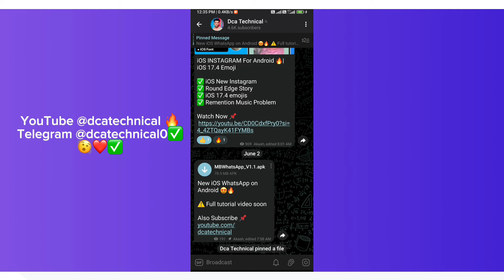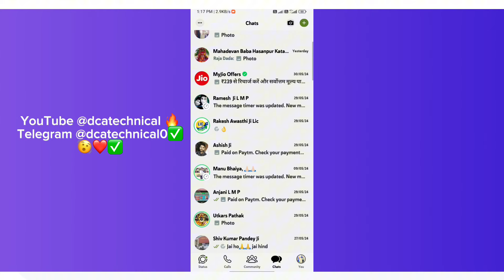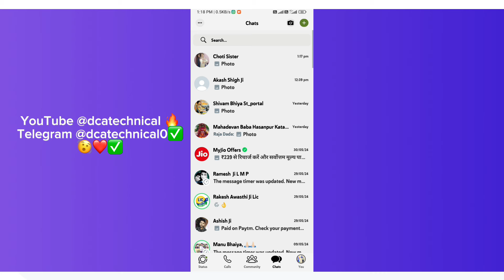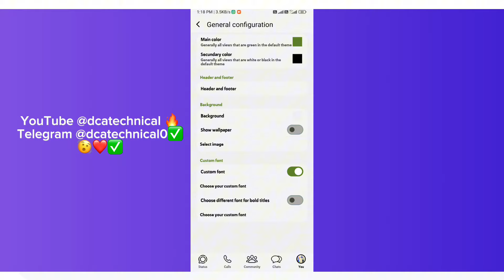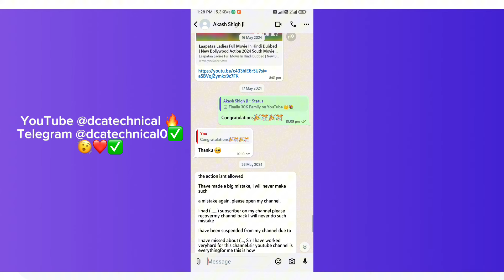🍎 New iOS WhatsApp on Android 2024 | iOS 17.4 Emojis + Bold Font + iPhone Features | MB WhatsApp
💫 Tags  (ignore)

install Full iOS WhatsApp For Android 2024
iPhone WhatsApp on Android New Version!
MB whatsapp ios terbaru 2024 / MB wa ios terbaru 2024 / MB whatsapp terbaru 2024
mb whatsapp login problem 2024
How to Update MB WhatsApp
WhatsApp problem solution 2024
iPhone 2024 / WhatsApp Iphone Emojis
WhatsApp estilo iphone en android
nuevo whatsapp estilo iphone
WhatsApp fouad ios atualizado
whatsapp delta atualizado /  mb ios Fouad ios
How to Use MB WhatsApp in Android
iOS Emojis with iOS Fonts on Android WhatsApp
iOS Font and Emojis together on Android WhatsApp
iPhone emoji and font on android whatsapp
Install iOS Whatsapp On Android
MB Whatsapp Download
whatsapp delta atualizado / mb ios Fouad
ios
IOS Emojis with iOS Fonts on Android
iOS Font and Emojis together on Android
iPhone emoji and font on android
honista developer options not working honista open problem honista round edge story setting Honista v6 Program Honista Download Honista Apk Honista iOS Emojis Honista Instagram Honista V5 Honista v6 Honista V6 Tutorial Honista New Update v6 Honista new Version v6 Honista Pro
iOS Emojis & Fonts Together On Honista
iOS 15.4 Emojis On Honista
iOS instagram